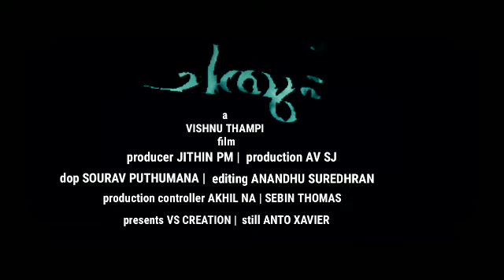Chathup official Trailer | Vishnu Thampi | Sourav Puthumana | AV SJ films.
Direction _ VISHNU THAMPI

producer _ JITHIN PM

dop _ SOURAV PUTHUMANA

presents _ VS CREATION

production _ AV SJ